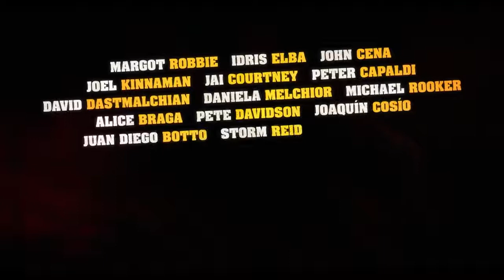The suicide squad trailer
From writer/director James Gunn comes Warner Bros. Pictures’ superhero action adventure “The Suicide Squad,” featuring a collection of the most degenerate delinquents in the DC lineup.